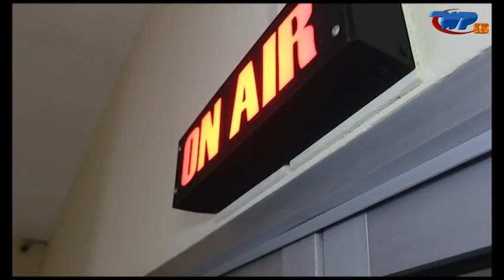#1 Jadi Bos Eps Becak Gowes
Jadi Bos adalah salah satu program acara WP-iTV yang mengangkat wirausaha agar meracuni teman-teman untuk menjadi seorang enterpreuner.